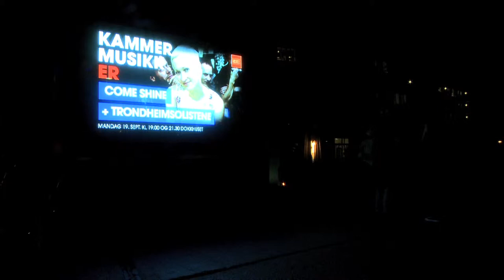Uslåelig kombinasjon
Come Shine og Trondheim Solistene gjorde comeback under Trondheim kammermusikkfestival i september i år. Nå kan du gjenoppleve noen av høydepunktene.